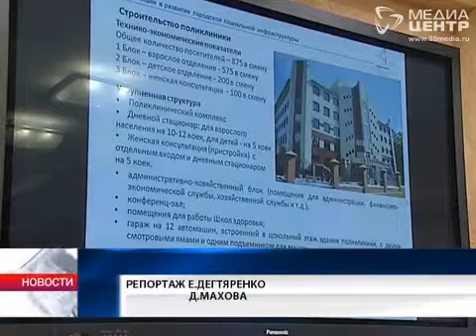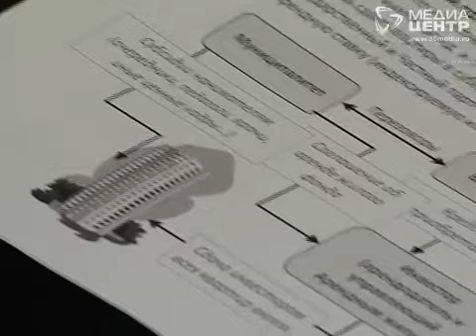Соцпроекты Череповца заинтересовали инвесторов